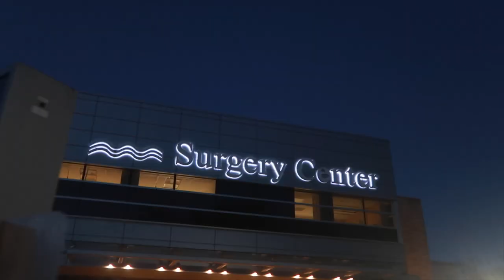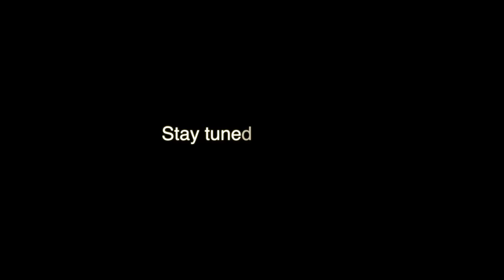Surgery Day! *I had a hysterectomy *emotional😞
THIS HAS BEEN A VERY LIFE CHANGING MOMENT FOR ME ,I NEVER THOUGHT I WOULD HAVE TO GET A HYSTERECTOMY BUT,  I FELT I HAD NO OTHER OPTION IN ORDER TO HAVE A BETTER QUALITY OF LIFE. MY ROAD TO RECOVERY HAS BEEN ROUGH, BUT WITH GOD AND ALL OF YOUR PRAYERS, I'LL BE HEALED IN NO TIME.
PLEASE CONTINUE TO KEEP ME IN YOUR PRAYERS ❤️